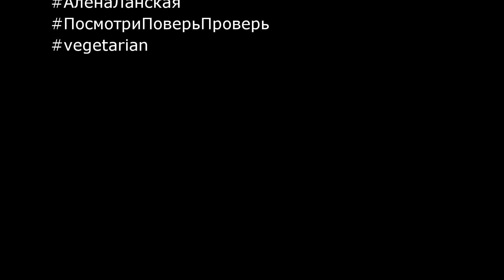Запеканка из корня сельдерея | Вегетарианский новогодний стол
Всем привет, сегодня у меня на канале мы проверим рецепт одного из вегетарианских блюд «Запеканка из корня сельдерея».

Готовить очень просто, справятся абсолютно все!
Рецепт запеканки (на 6 порций):
- Корень сельдерея
- Кокосовое масло 2 ст.л.
- Мука 3 ст.л. (можно заменить на кунжутную)
- Сыр вегетарианский (тофу/ чеддер/ пармезан) по 50 г.
- Зелёный лук
- Молоко растительное 1 ст.
- Соль, перец и другие специи по вкусу.

В кипящей воде отвариваем 5-7 минут нарезанные ломтики сельдерея.

Натираем сыр на крупную тёрку. Процеживаем сельдерей и ждём пока он остынет.

Соус: на кокосом масле обжариваем зеленый лук, добавляем пару ложек муки и растительное молоко (специи по вкусу). Оставляем соус томиться несколько минут. Добавляем часть сыра.

В смазанную кокосовым маслом форму, кладем ломтики сельдерея. Заливаем соусом, посыпаем оставшимся натёртым сыром (специи по вкусу).
Ставим нашу форму в духовку на 20 минут на 200⁰С.

Ваше блюдо готово! Дайте ему остыть и разделите на порции для подачи!

Желаю Вам приятного аппетита! И новогоднего настроения!